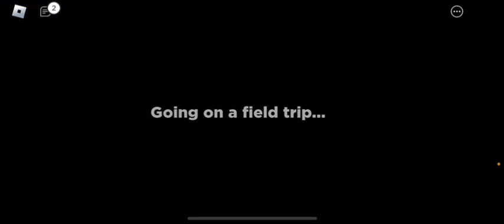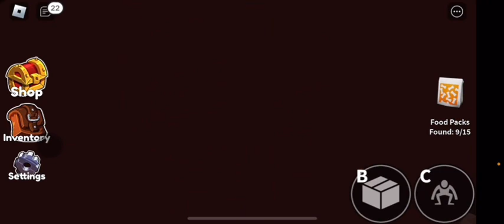Jackson Plays: Roblox Rainbow Friends (Chapter 1)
I played Rainbow Friends in Roblox.